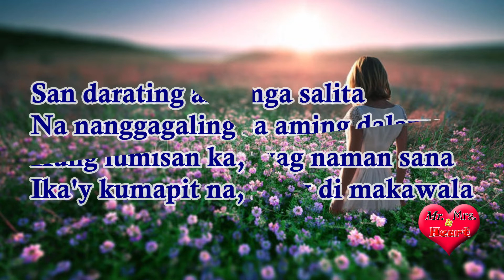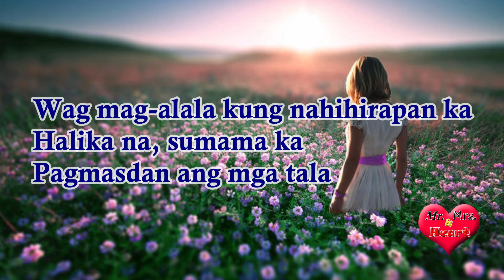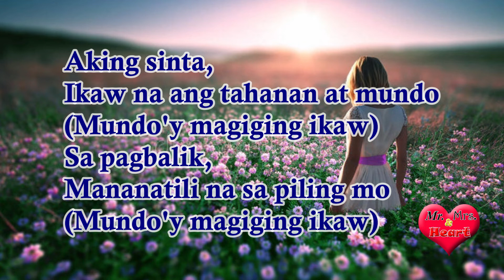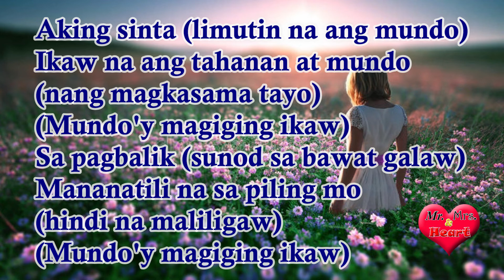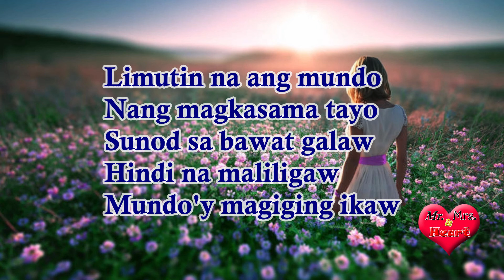Mundo Lyrics by IV of Spades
This is a lyric video of "Mundo" song by Filipino rock band IV Of Spades.